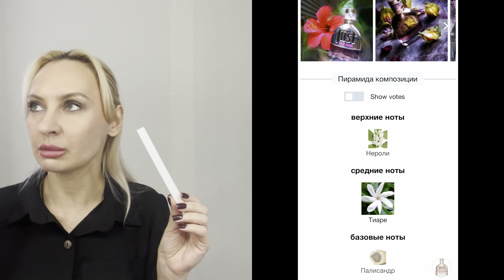Распаковка с randewoo.ru. Новые парфюмы 🥰 Juliette has a fan… Roberto Cavalli..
10% на все (от 2500₽), суммируется со всеми скидками и акциями